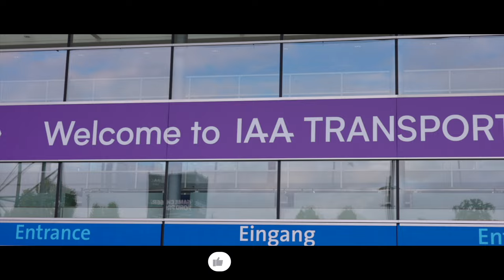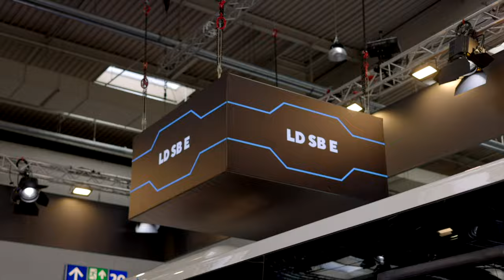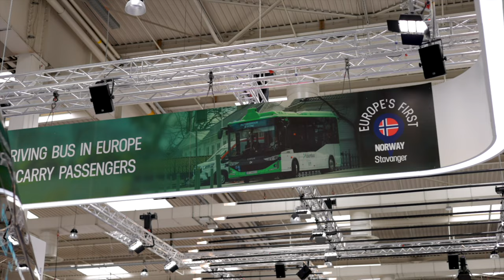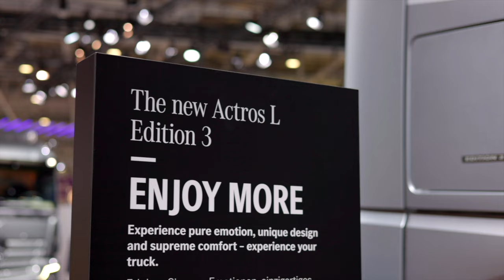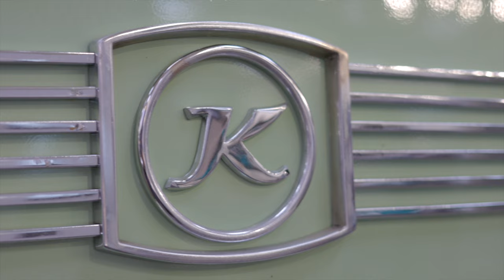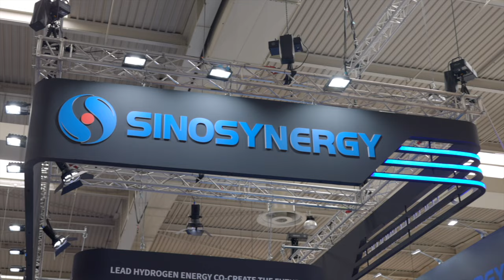IAA TRANSPORTATION 2022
Welcome to IAA Transportation 2022!

Join us in Hannover where we are taking a closer look att the newest busses, coaches and trucks on the market. Finally, after four years, the IAA is back. Welcome in!

Velkommen til IAA Transportation 2022!

Bli med til Hannover der de nyeste bussene og lastebilene ble vist frem i september. Etter fire år er messen endelig tilbake. Men, vi mangler en ting. Det er veldig lite buss på messen i år! Bli med oss inn på messen for å se på de bussene som var tilstede

FILM:

► Magne Håheim
► Tom Terjesen

EDIT:

► Magne Håheim

Web